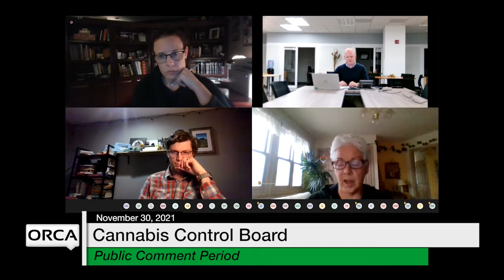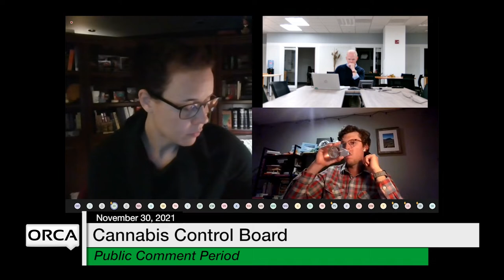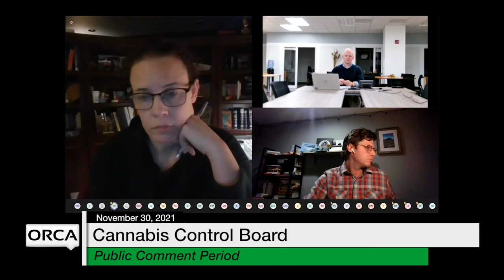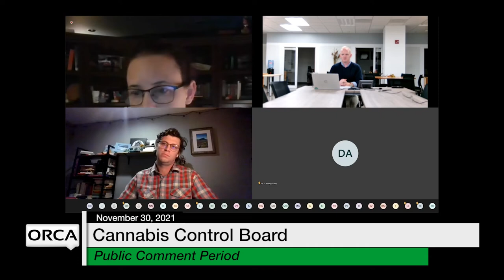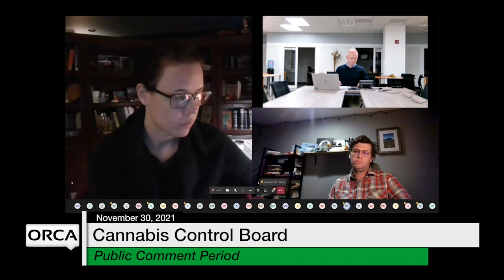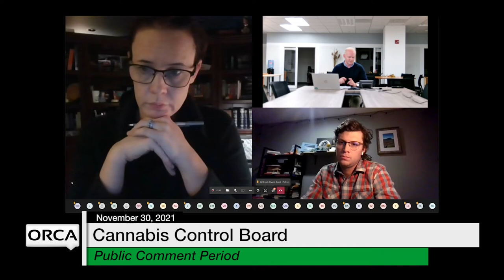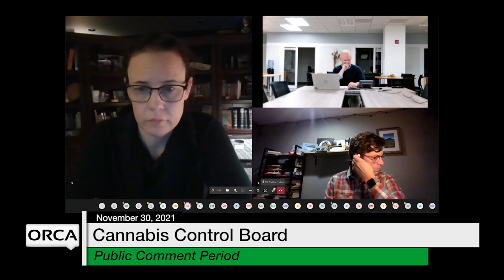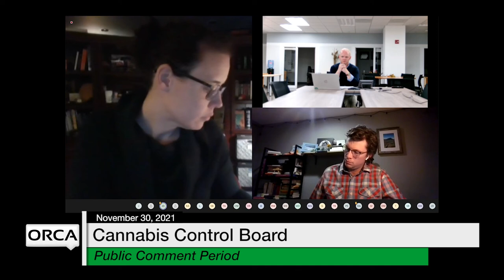Cannabis Control Board - Public Comment Period November 30, 2021